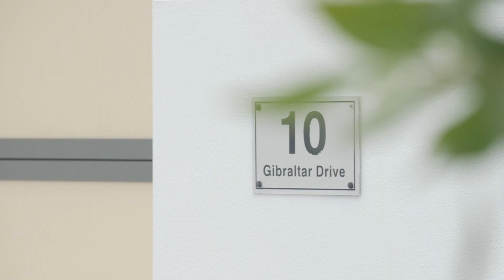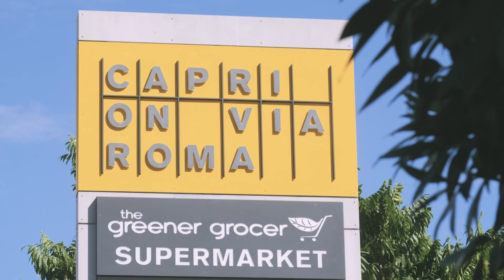10 Gibraltar Drive, Isle of Capri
Modern Waterfront Family Home, Moments to Main River, Exclusive Isle Of Capri.

Modern fresh interiors seamlessly combine to deliver this fully renovated home on exclusive Isle of Capri. Set on a large 754m2 block and boasting wide waterfrontage with an oversized jetty for boat, Jet Ski with a private covered boat ramp . This family home showcases the ultimate in waterfront living.